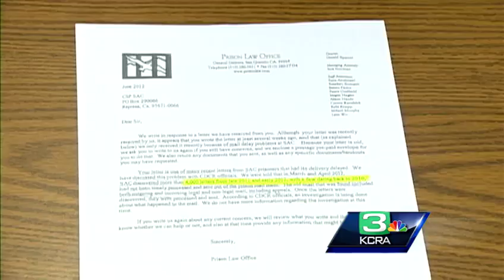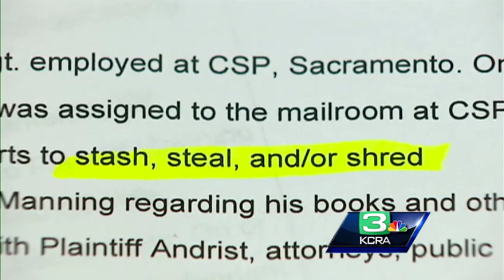KCRA 3 Investigation: Folsom guards accused of mail misconduct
Court documents show that Folsom State Prison is being accused of mishandling more than 4,000 pieces of mail within the prison.